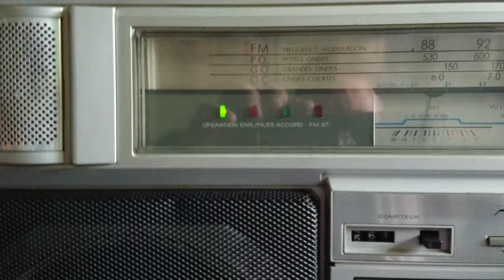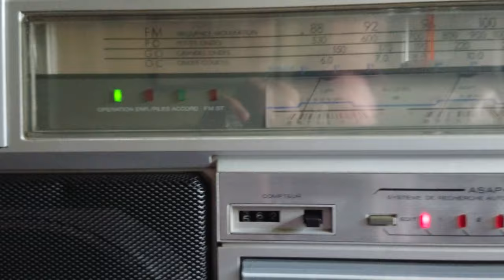Goldstar TSR-680 rare boombox ghettoblaster Stereo Radio Cassette Recorder II Tape test